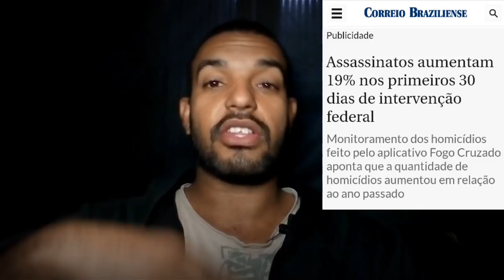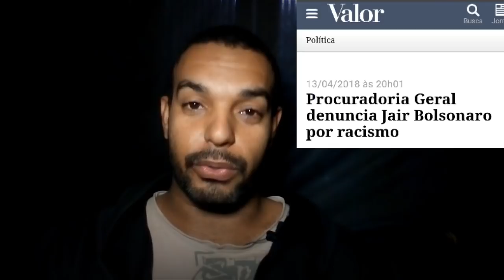Greg News versus Felipe Rocha /